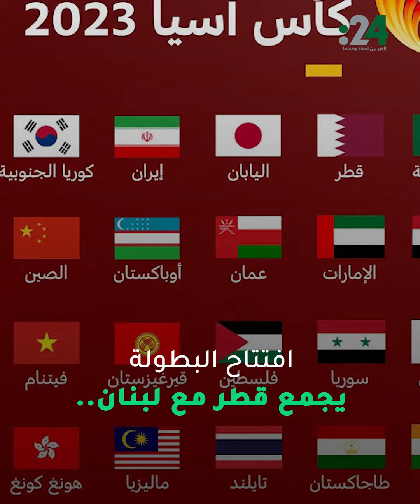مواجهات حماسية للمنتخبات العربية في كأس آسيا 2023